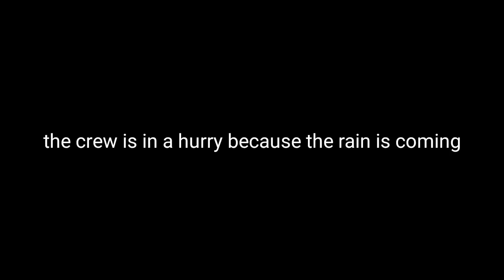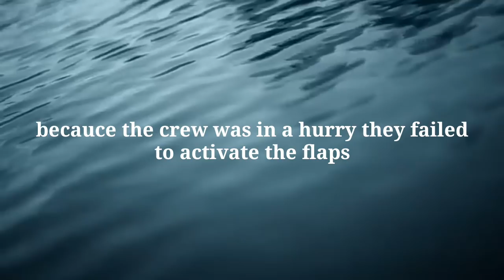Elegant flight 365